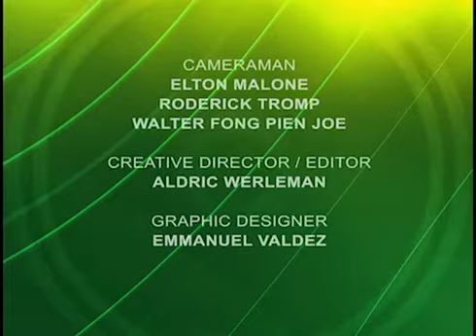One on One with Paul Croes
OneOnOne is an new program ATV Channel 15 is providing to it's viewers. This program is an great tool of knowledge, to update and to inform you in 15 minutes an informative interview with our Politicians in Aruba.  OneOnOne is presented by our amazing host Yentl Lieuw. This program is based on Politics sharing their plans and perspectives for what their plans would be for this coming election of Aruba. On this episode our special guest will be Paul Croes candidate #5 in the Party of A.V.P.